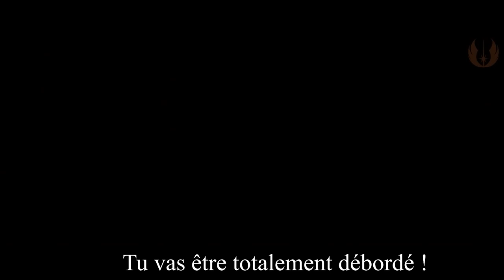INTERMITTENTS : LES SEIGNEURS DE L'ANNÉE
► MATÉRIEL UTILISE
►Cette vidéo est une PARODIE de la bande annonce du film "le seigneur des anneaux", Peter Jackson (2001)